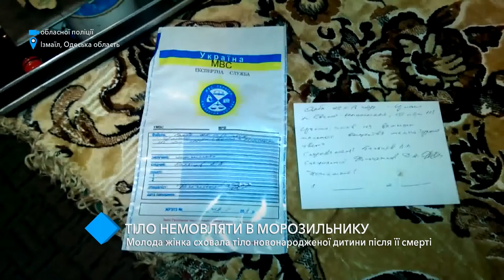В Измаиле 20-летняя мать спрятала в холодильнике тело ребенка